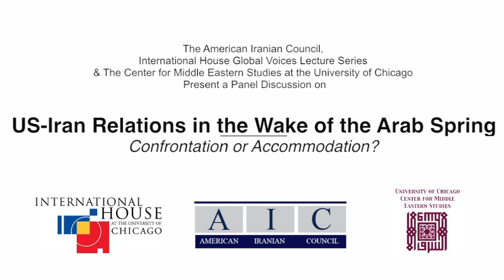AIC Panel Discussion: Dr. Marvin Zonis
Recent developments in the Middle East have changed the context of US-Iran relations. While past grievances remain, this transformation has given rise to new opportunities as well as constraints.

Dr. Marvin Zonis, AIC Board & Professor Emeritus of Business Administration at University of Chicago, spoke at AIC panel discussion looking at possible direction in the US-Iran relations.

The event assessed whether U.S.-Iran relations will move towards confrontation or change course toward accommodation.